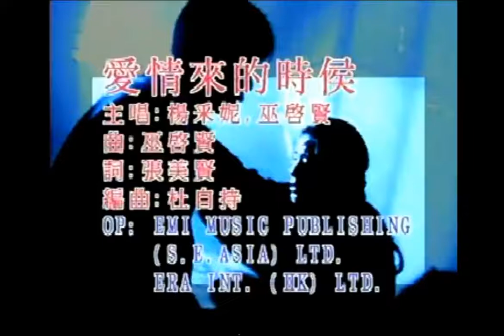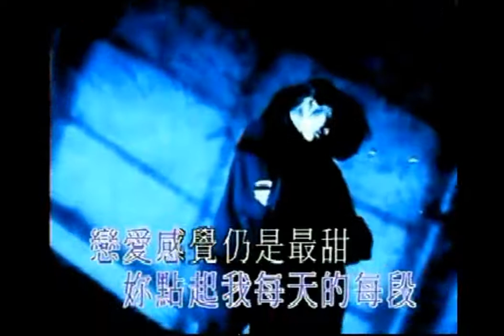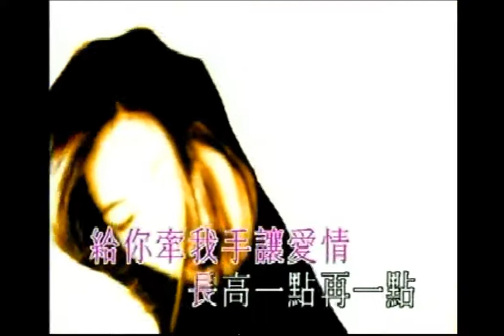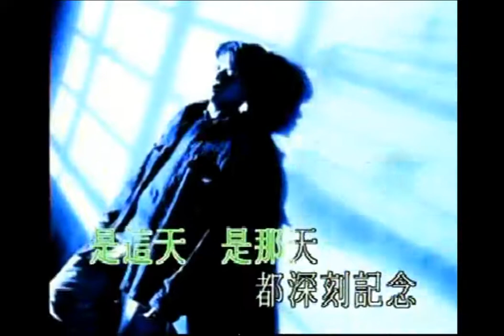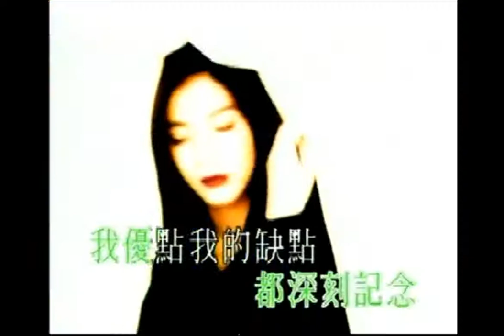巫啟賢 Eric Moo & 楊采妮 Charlie Yeung - 愛情來的時候 KTV